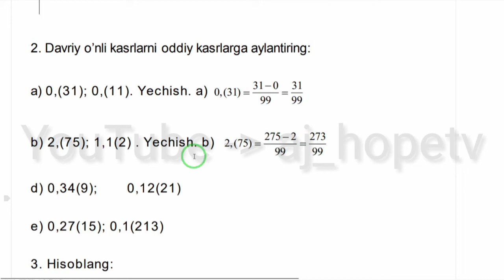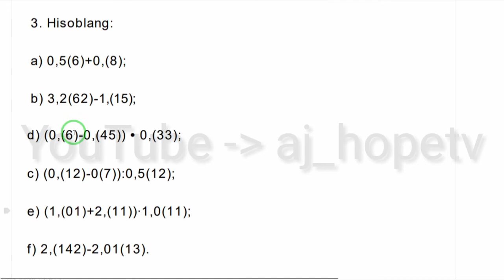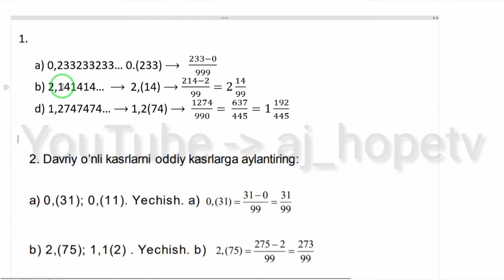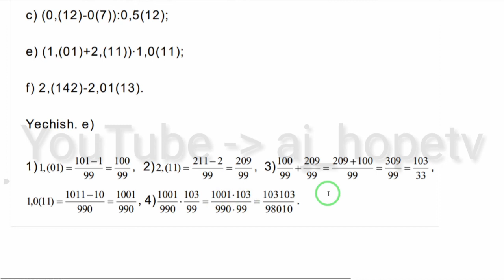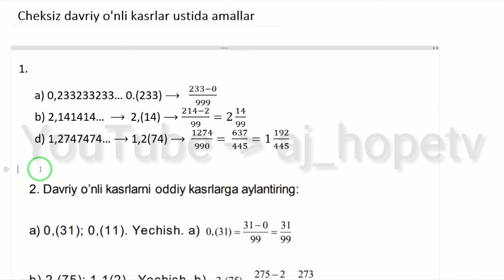22-Dars. Cheksiz davriy o'nli kasrlar ustida amallar | Matematikani 0 dan o'rganamiz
Matematika va Ingliz tilini biz bilan oson 0 dan o'rganing.
Ingliz tili va matematika darslarini o'rgatishni toxtatmimiz hudo hohlasa, buning uchun siz obunachilarimizni ham yordamingiz kerak, agar YouTube digi videolarni boshqa tanishlarilagayam tarqatib, obunachilar soni va videodigi like lar sonini kòpaytirishda yordam bersela, biz ham bundan hursand bòlib, yanada yaxshiroq va qiziqarliroq qilib darslarni tayallab sizlarga yetkazishga harakat qilamiz.
Bu video darsliklardan balki kimningdir habari yo'qdir, pul to'lab boshqa joydan o'rganib yurishgandir.  Ana ushalarga yetkazsak albatta siz obunachilarimizgaham katta savob bo'ladi.
Barchangizga kattakon rahmat.